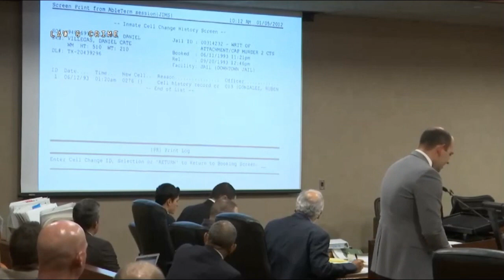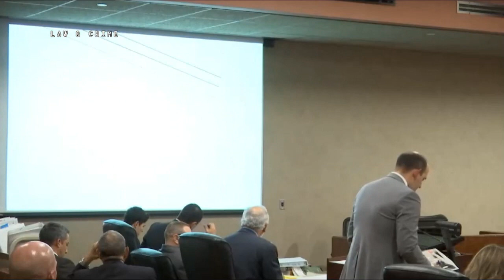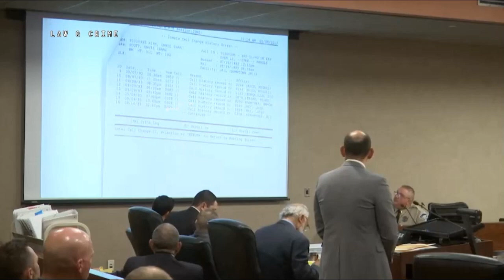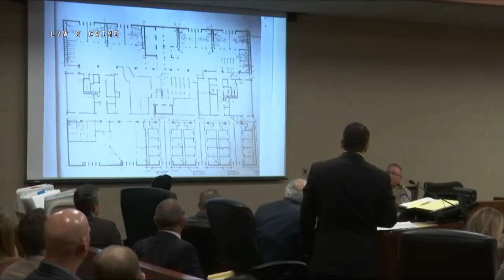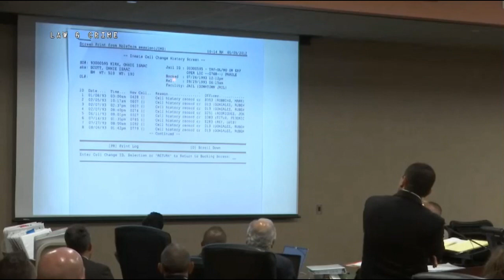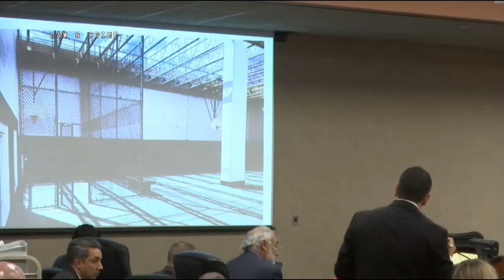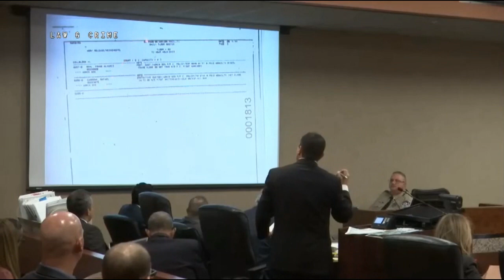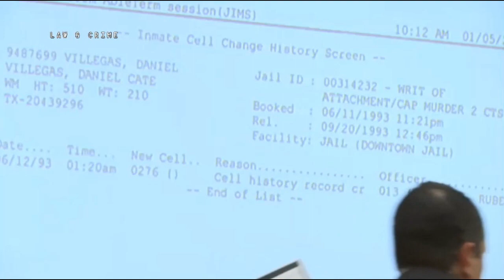Daniel Villegas Retrial Day 2 Part 5 James Nance Testifies